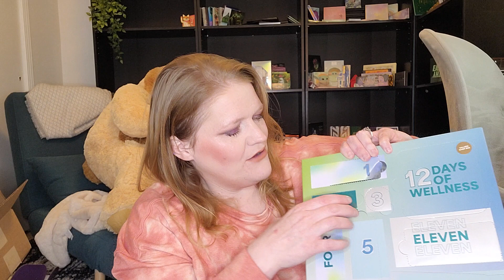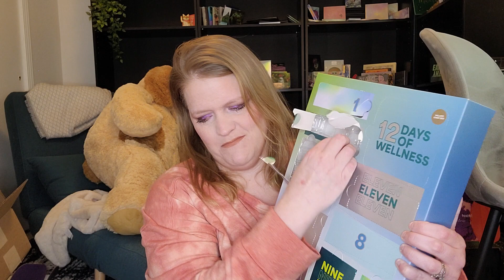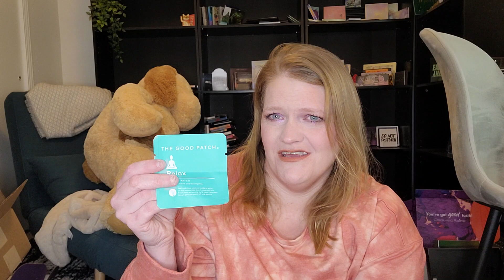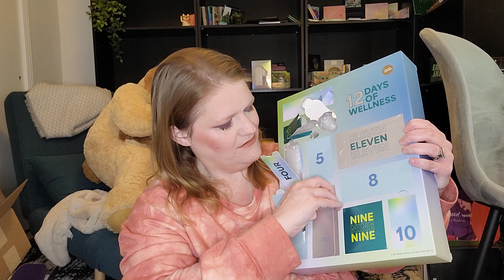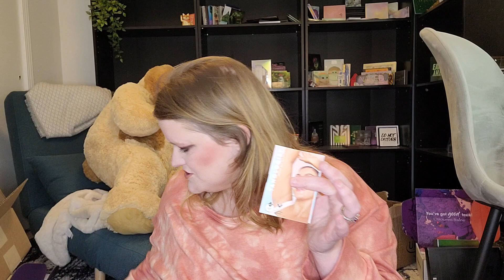Target Beauty Advent Calendars